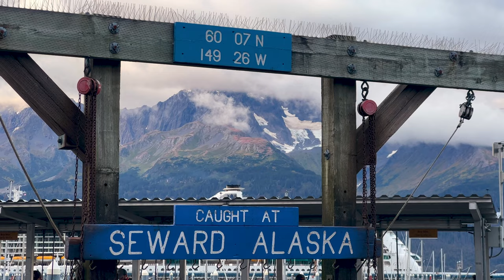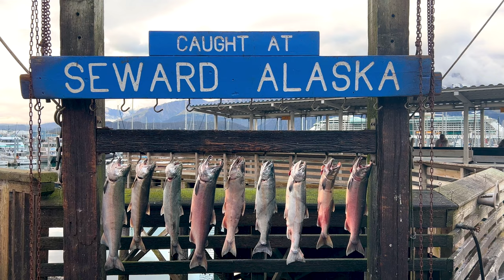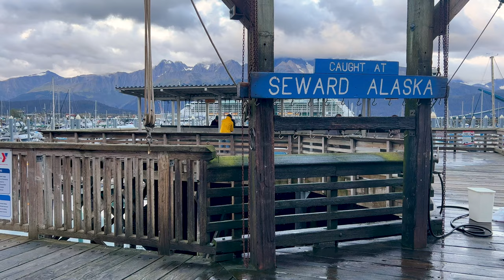Silver Salmon Fishing in Seward, Alaska | Stocking the Freezer [S1-E23]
Experience fishing for coho (silver) salmon in Seward, Alaska!  See how you can stock the freezer for winter, while fishing to the backdrop of epic Alaskan scenery.

Headed to Seward for salmon fishing? Check out these guided charters!

Here are some local hikes you might enjoy!

Art We There Yet Travel Vlog | Season 1 | Episode 23
🔹Featured Places: Seward, Alaska Sealife Center

Cora & Jose.  Two artists on an epic journey.  Alaska to Argentina in a bus turned professional art & recording studio on wheels.  Creating art and music inspired by the people and landscapes of the Americas.  Creating connections through community murals and songwriting workshops.